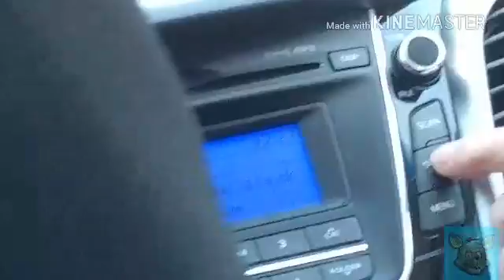A real vlog part 1